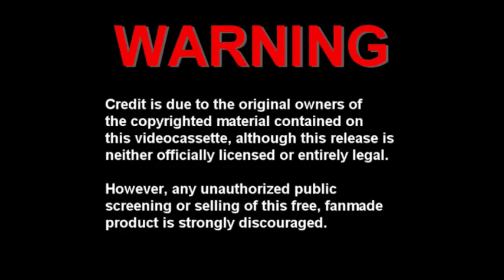All India Chicks Rate | ଛିଆ ଦର | चूजों दर | Dt-2/06/2022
All India Chicks Rate || ବ୍ରାଇଲର ଛିଆ ଦର || Dt-02/06/2022 @Indian Farmer

Today Paper Rate,
Broiler Chicks,